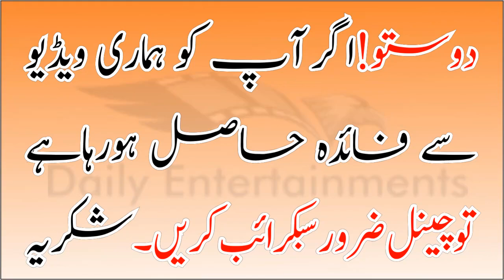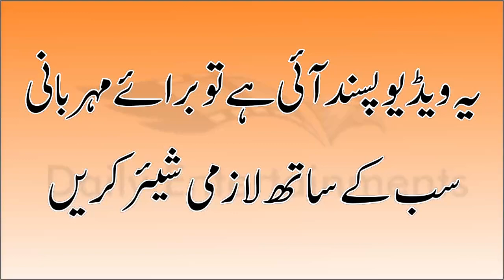Ramzan Ke Liye Bahtreen Sharbat For Health Tips In Urdu